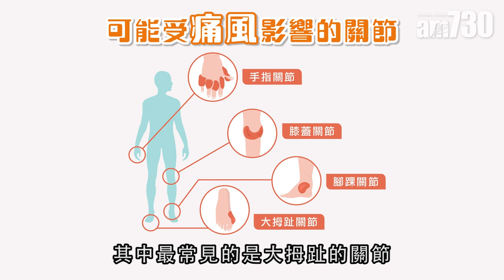【醫SICK醫識】痛風知多少？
5月22日是一年一度的「國際痛風關注日」，不知道大家對痛風這個疾病有多熟悉呢？2016年的一項調查顯示，香港的痛風患病率接近3%，即大約每100人當中就有3人受痛風困擾。仁安醫院風濕科專科醫生馬繼耀，希望藉着關注日的到來，帶市民一探這個疾病的真面目。

bmgproductionmusic